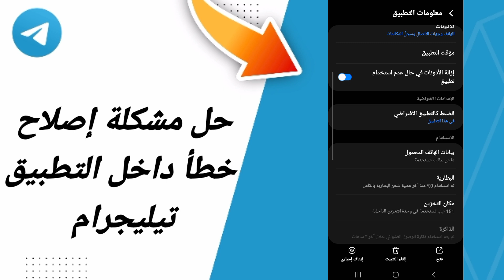حل مشكلة إصلاح خطأ داخل التطبيق تليجرام في تطيق تيليجرام التلجرام Telegram